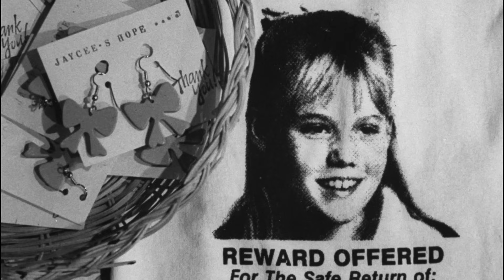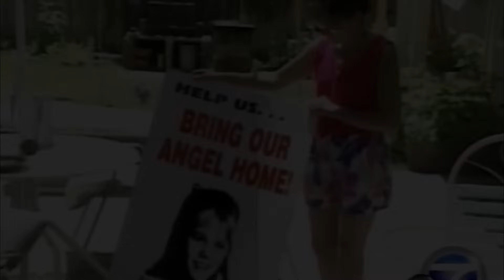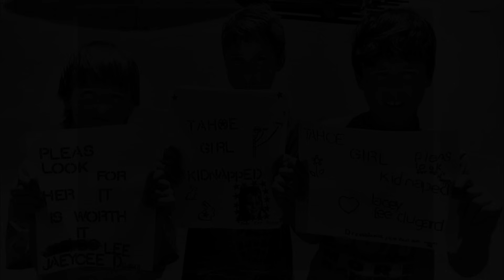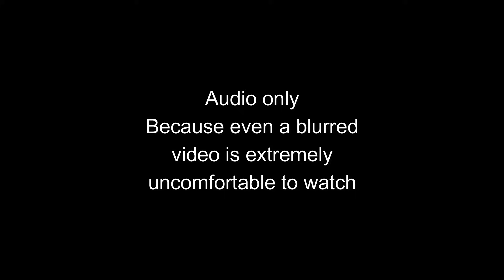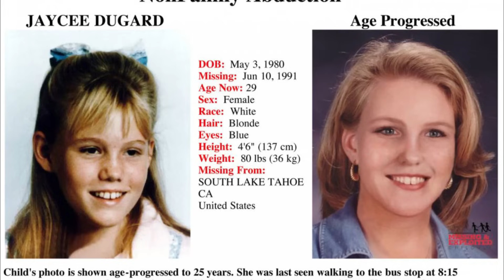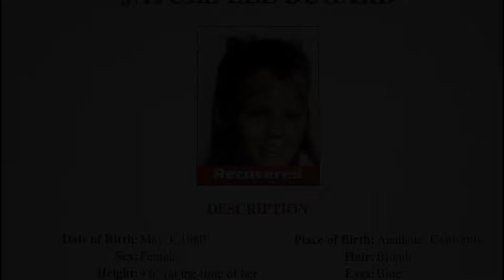Kidnapped and Captive for 18 Years - Jaycee Lee Dugard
Hi everyone, I'm back with my longest video yet at about 25 minutes!

Jaycee Lee Dugard was kidnapped from her street back in 1990 when she was just 11 years old. She would go on to be held captive for over 18 years, only to appear again...

ABC News
CBS News
CNN News
News Source 2